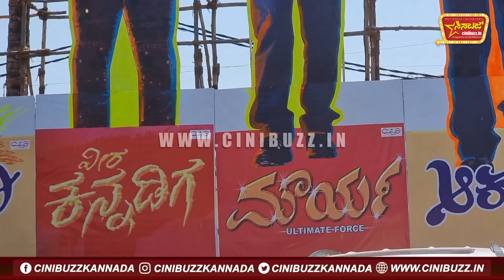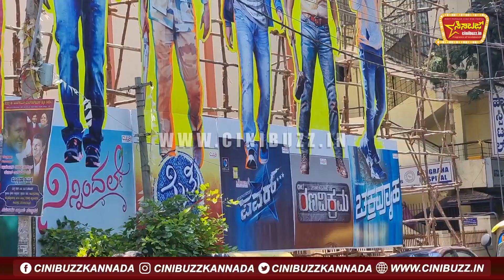ಸಲಾಂ ಸೊಲ್ಜರ್ ಜೇಮ್ಸ್ 20ಕಟೌಟ್ ಮೂಲಕ ಥೀಯೇಟರ್ನಲ್ಲಿ ಹಬ್ಬ | Salaam Soldier | Puneeth Rajkumar James